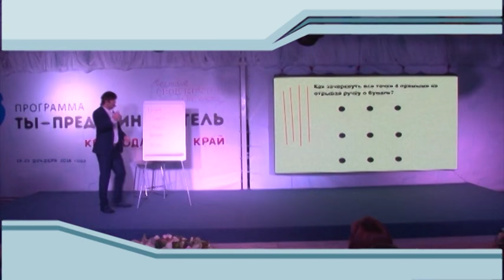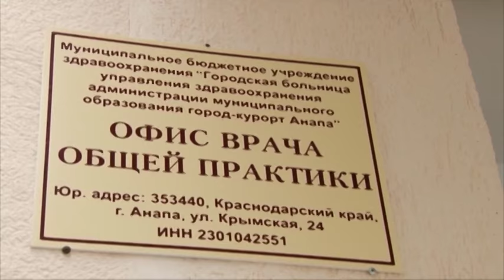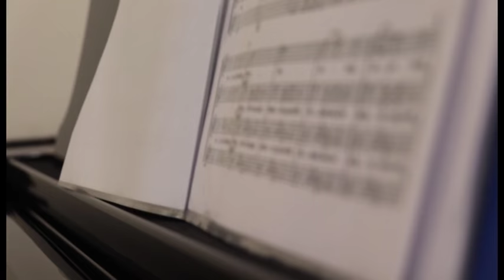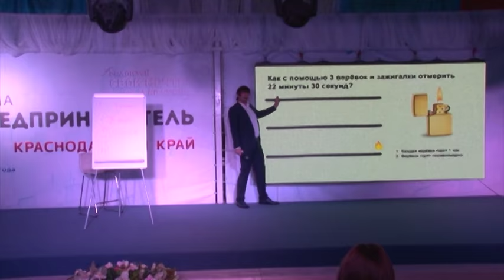Новости "Анапа Регион" от 20 декабря 2016 года